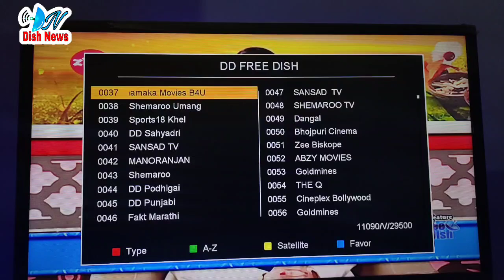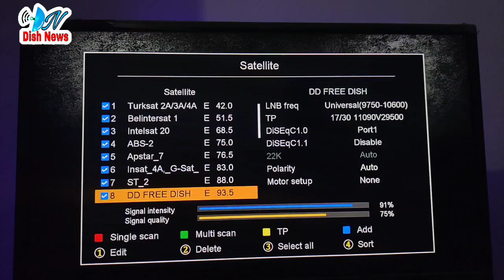DD Free Dish 2 Channel Changed || DD Free Dish Today New Update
gsat30 satellite
dish news
dishnews
news dish